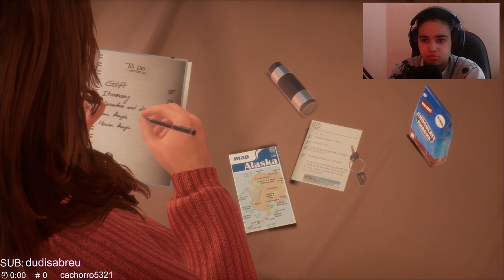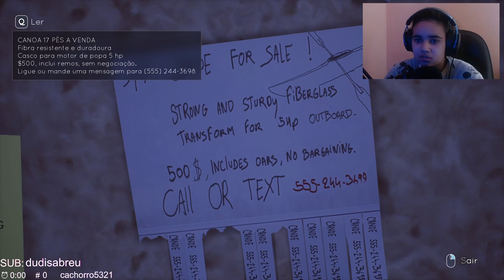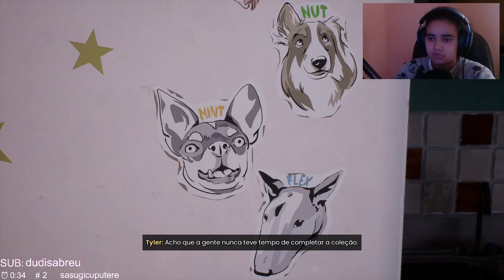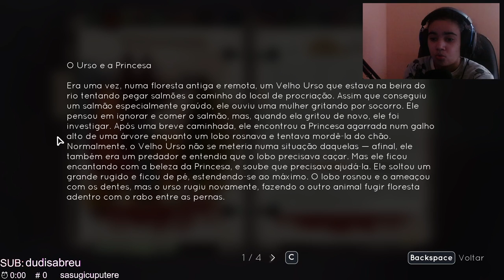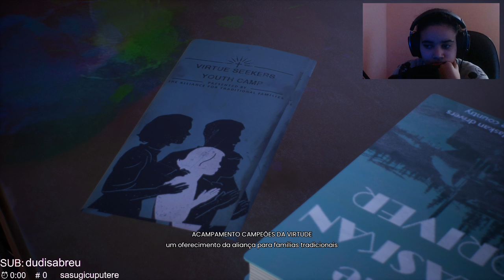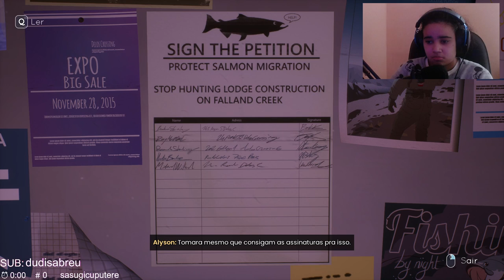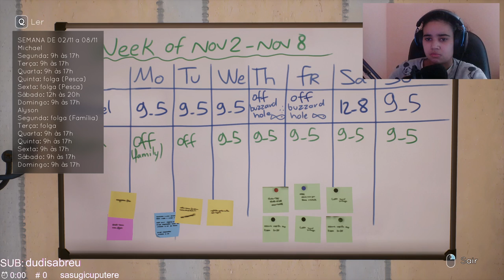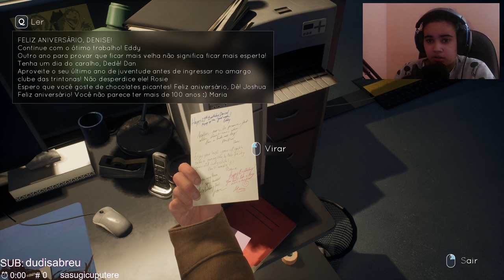Tell Me Why Episódio 1 Completo